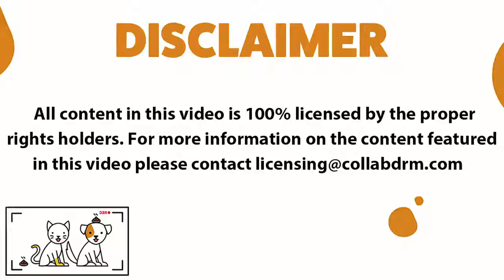2020 52.Cockatoo vs African Gray - Bird Care _ Funny Pet Videos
Do you need a good laugh to releaf stress and forget your problems?

Satisfaction videos ,Funny animal videos are the best for that! Here are the best animal videos of funny cats, dogs, kittens, puppies, donkey, sheep, goat, beluga whale, duck,... What is your favourite clip?